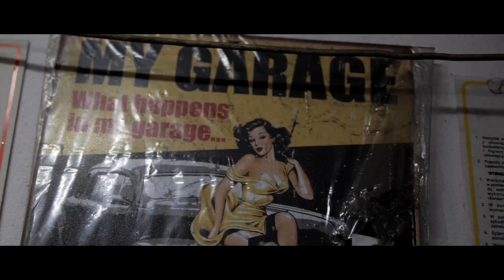Malubats Fiat126p Muzeum Polski Fiat 126p Bielsko Biała Prototypy Krótkie serie Maluch ClassicMania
Zapraszam do oglądania nowej serii filmów nt . Polski Fiat 126p

ClassicMania.pl to nowy kanał YouTube o starych samochodach.
 Testy, porównania, ciekawe fakty o pojazdach zabytkowych.
 Bieżące naprawy i renowacje klasyków.
Z klasykiem na co dzień - czyli codzienną obsługą i relacjami z długich wypraw z klasykami (zawsze na kołach - nigdy na lawecie).
ClassicMania.pl Ryszard Czerwiński, Sosnowiec, POLSKA

  Zapraszam również do obejrzenia innych moich filmów:
- i wiele więcej - wszystko na tym kanale

ClassicMania.pl is a new YouTube channel about old cars.
 Tests, comparisons, interesting facts about vintage vehicles.
 Ongoing repairs and renovations of classics.
With a classic every day - that is, everyday service and reports from long trips with classics (always on wheels - never on a tow truck).
ClassicMania.pl Ryszard Czerwiński, Sosnowiec, POLAND

- and much more - all on this channel

ClassicMania.pl ist ein neuer YouTube-Kanal über alte Autos.
 Tests, Vergleiche, Wissenswertes rund um Oldtimer.
 Laufende Reparaturen und Renovierungen von Klassikern.
Mit einem Klassiker jeden Tag – also Alltagsservice und Berichte von langen Reisen mit Klassikern (immer auf Rädern – nie auf einem Abschleppwagen).
ClassicMania.pl Ryszard Czerwiński, Sosnowiec, POLEN

  Ich lade Sie auch ein, sich meine anderen Filme anzusehen:
- und vieles mehr - alles auf diesem Kanal

ClassicMania.pl - это новый YouTube-канал о старых автомобилях.
 Тесты, сравнения, интересные факты о старинных автомобилях.
 Текущий ремонт и обновление классики.
С классикой на каждый день - то есть ежедневным сервисом и отчетами о дальних поездках на классике (всегда на колесах - никогда на эвакуаторе).
ClassicMania.pl Ryszard Czerwiński, Сосновец, ПОЛЬША

  Я также приглашаю вас посмотреть другие мои фильмы:
- и многое другое - все на этом канале